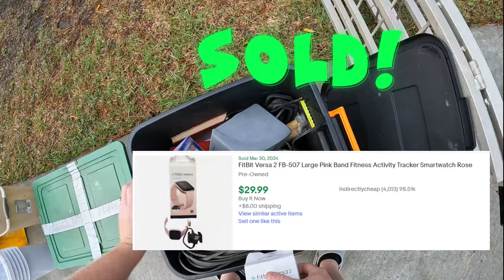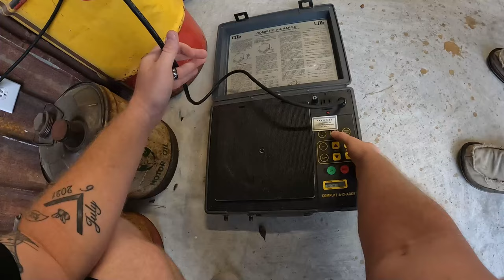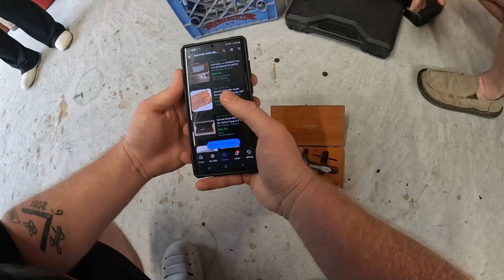BACK OF THE NEIGHBORHOOD YARD SALE AND WE STRUCK GOLD!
Hey whats up everybody! BACK OF THE NEIGHBORHOOD YARD SALE AND WE STRUCK GOLD!

7306 HWY 21 Ste 101-261

Youtube.com/TheGeorgiaPicker
Instagram.com/TheGeorgiaPicker
Facebook.com/TheGeorgiaPicker
Tiktok.com/TheGeorgiaPicker_